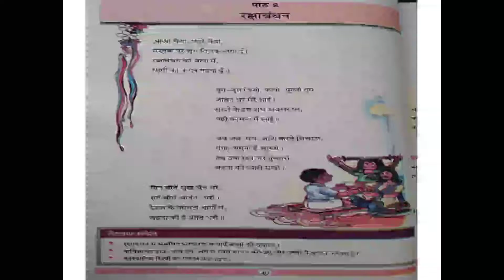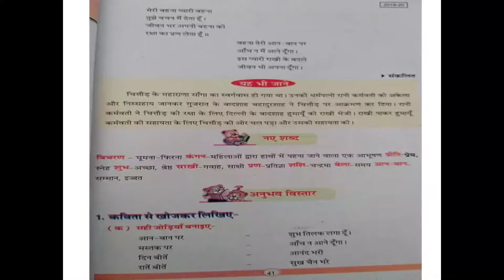CLASS-5TH ,SUBJECT-HINDI, पाठ-8 रक्षाबंधन